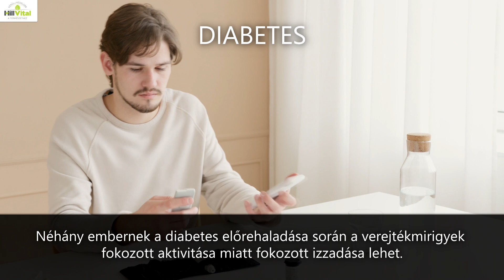Betegségek amelyek fokozott izzadással járnak - HillVital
Számos betegség és állapot okozhat fokozott izzadást, amelyet orvosi szempontból hyperhidrosisnak neveznek. Néhány gyakori példát mutatunk be a videóban!